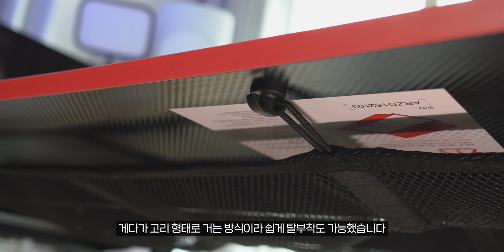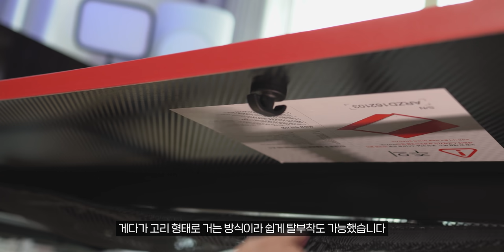생각보다 정말 편한? 크고 넓은 가성비 게이밍 책상!! 아레나 X ZERO 1600 게이밍 데스크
📌 이 영상은 제닉스로부터 제작비와 제품을 지원받아 제작했습니다

[오류 정정]
액세서리 세트에는 컵 홀더, 헤드셋 거치대, 네트망 3가지가 포함되며
멀티트레이는 별도 구매라고 합니다!! (멀티트레이 6월 중 입고예정)

가격 또한 다시 안내드립니다!!
액세서리 세트 15,000원
멀티트레이 18,000원

해당 다나와 링크는 제품 판매 수익과는 아무 관계가 없으며